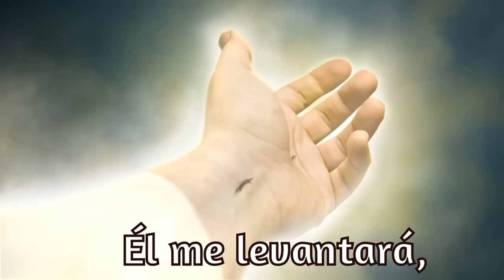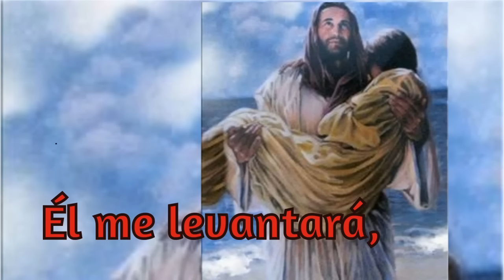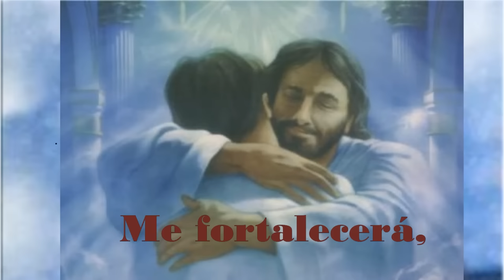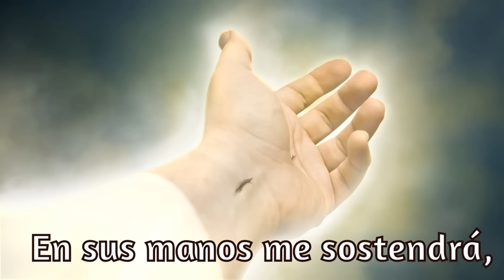Él Me Levantará Letra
Letra:

Él me levantará,
Él me levantará,
Él me levantará,
Así dice el Señor.
Él me levantará,
Él me levantará,
Él me levantará,
Él me levantará,
Él me levantará,
Él me levantará,
Así es el Señor.
Él me levantará,
Él me levantará,
En sus manos me sostendrá
Él me levantará.
Él me levantará,
Él me levantará,
Me fortalecerá,
Me fortalecerá,
Me fortalecerá,
Me fortalecerá,
Me fortalecerá,
Me fortalecerá,
Me fortalecerá,
Me fortalecerá,
Me fortalecerá,
Me fortalecerá,
Me fortalecerá,
Me fortalecerá,
Me fortalecerá,
Él me levantará,
Él me levantará,
Él me levantará,
Él me levantará,
Él me levantará,